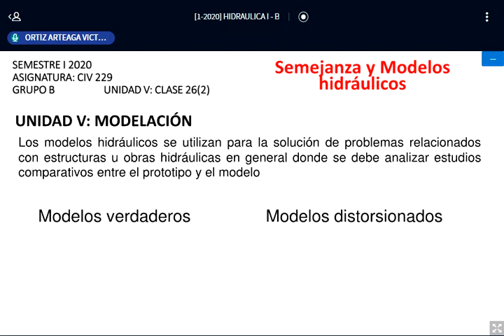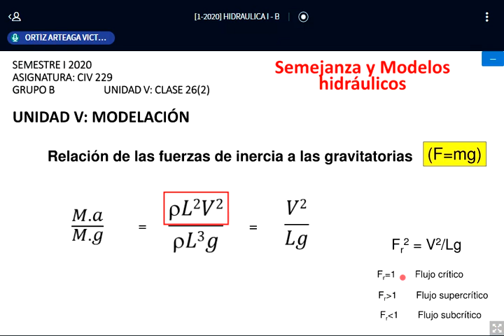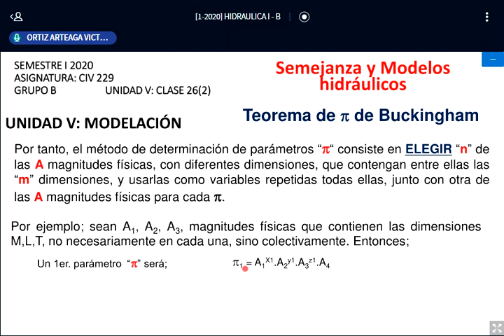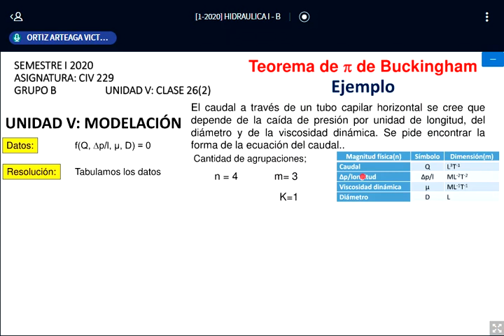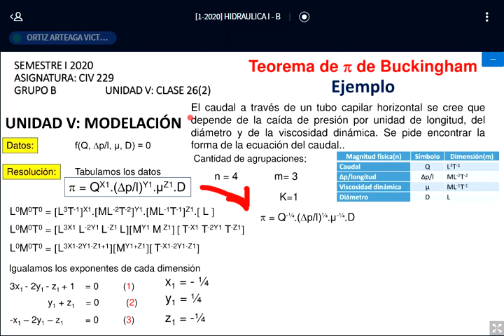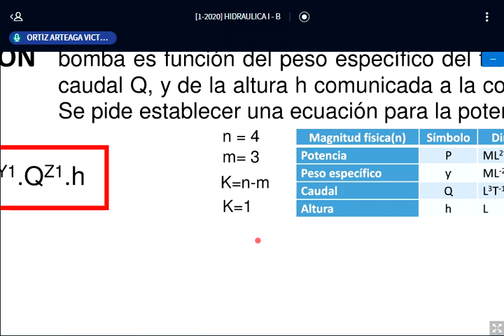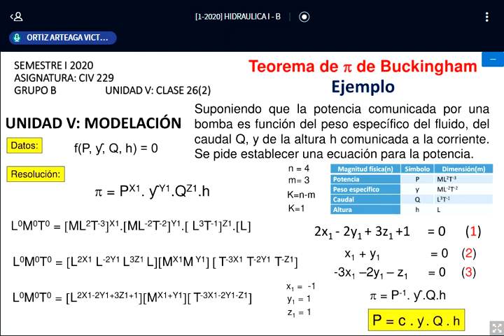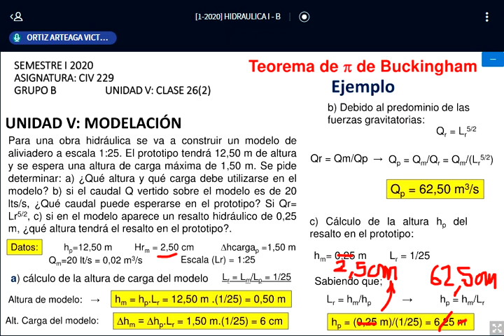UNIDAD 5 CLASE 18 Ing Victor Hugo Hidráulica 1 CIV229 B 13 09 20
Ing Victor Hugo Ortiz